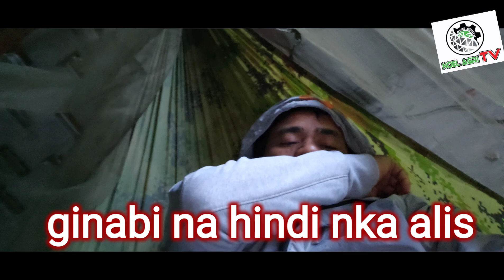Kumunoy is not a joke, buti makapal ang damo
Totoo palang delikado ang kumunoy, kung walang Damo na makapal trahedya ang nangyari